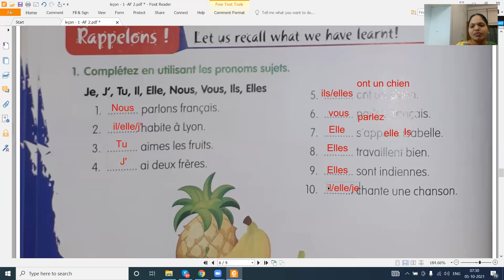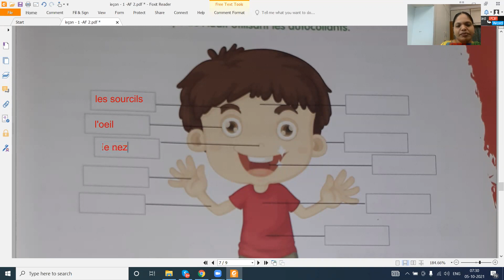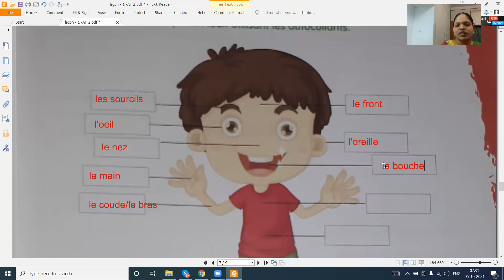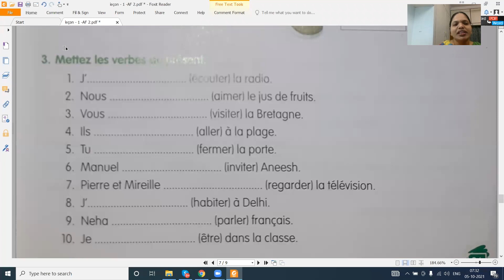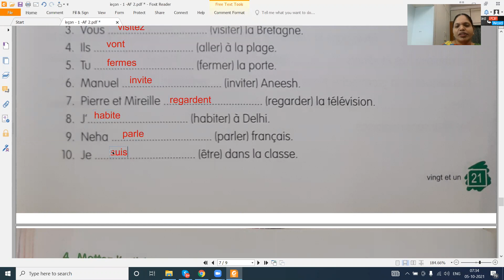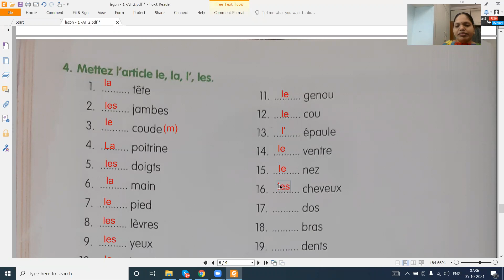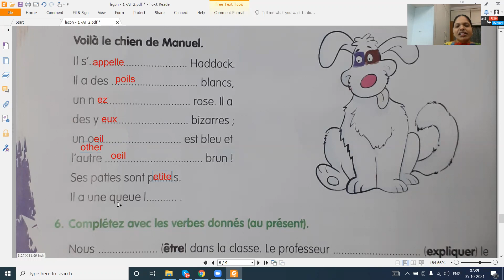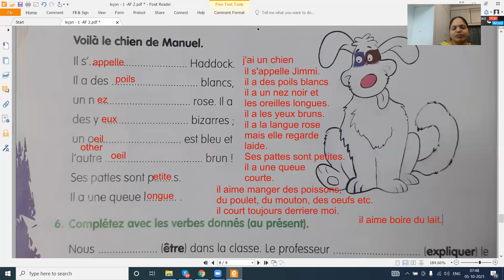Leçon-1 –Voila le frère et la sœur de Manuel – les exercices -Part-1- Apprenons le français - 2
TODAY'S LESSON SUMMARY: In this video, you will learn Leçon-1 –Voila le frère et la sœur de Manuel – les exercices -Part-1- Apprenons le français - 2 Textbook in French.

This video is very helpful for basic French  learners who is studying French as second language in Telengana and Andhra Pradesh. Watch the video and let us know your opinions, suggestions etc. through your valuable comments.
Get in touch with us for online/offline French classes: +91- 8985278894.
Classes offered:
Translation and dubbing in French to English, telugu, hindi  Vice Versa.